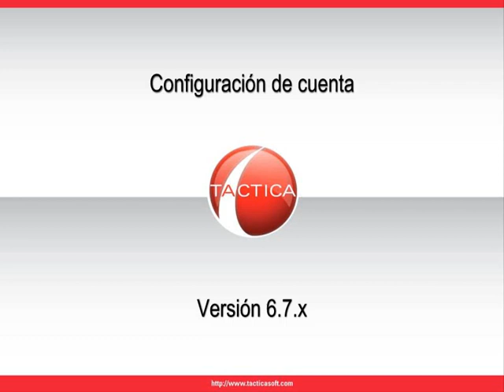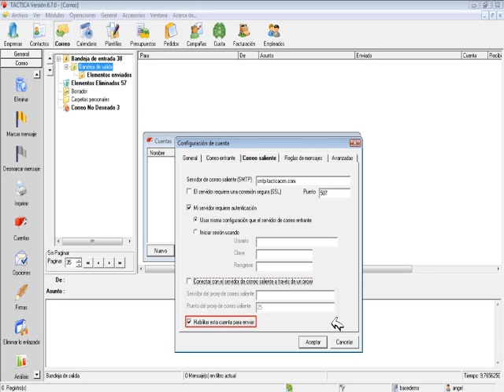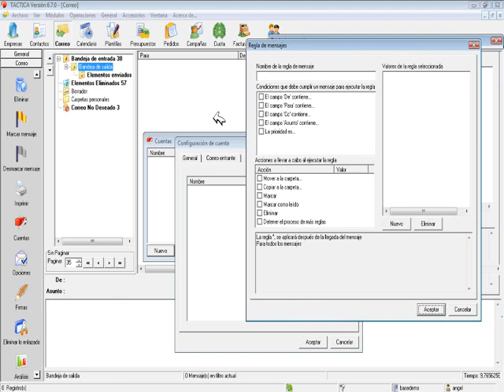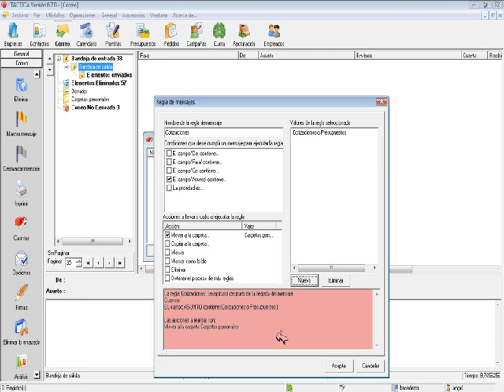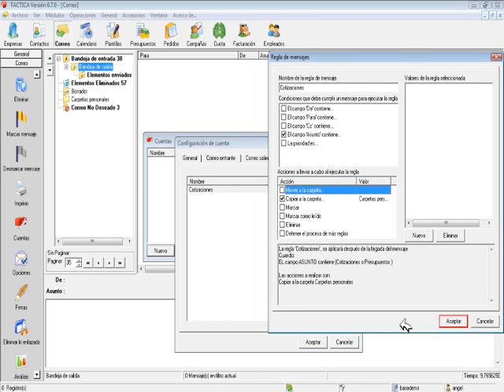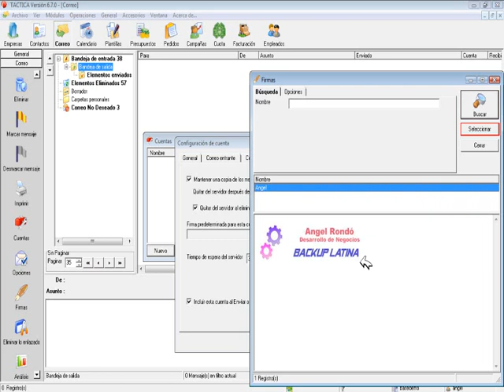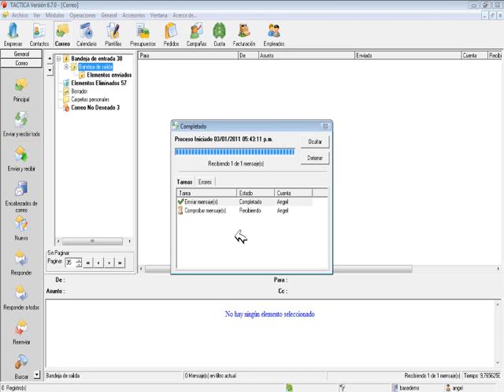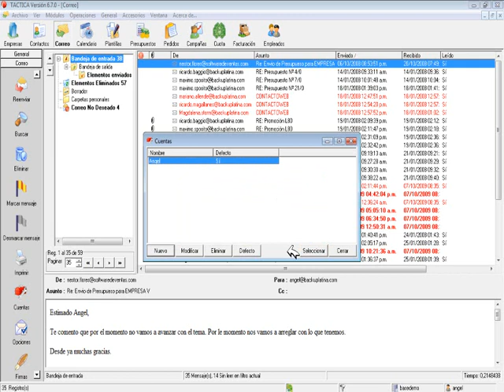Configuración de Cuenta